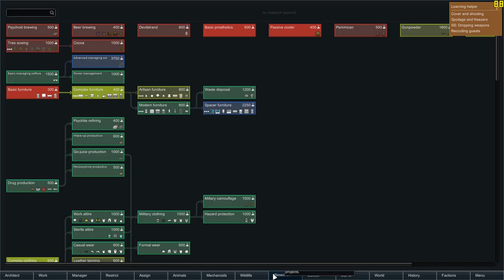A Toxic Mess | Rimworld - Last Stand | Episode 10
///SOCIAL MEDIA///